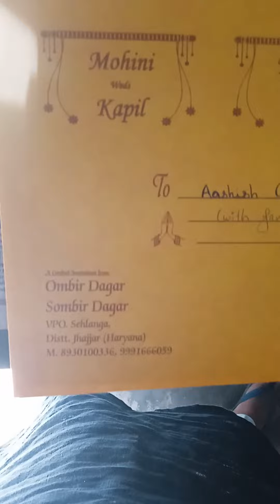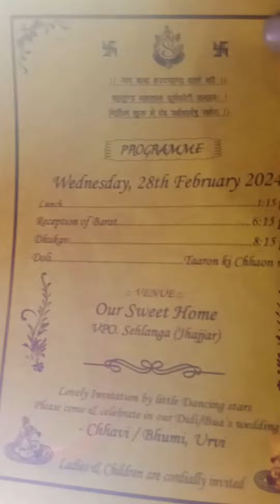my second vlog dost ki shadi ka aaya card